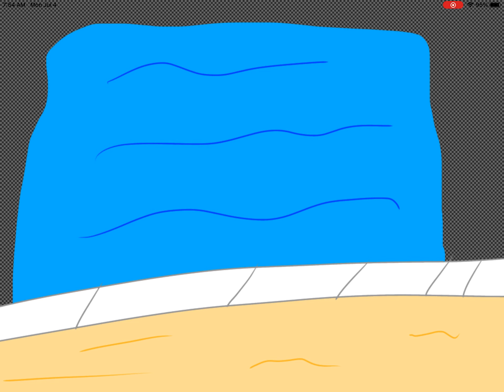Happy 4th of July (2022)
Fnf Ocs
Matilda (snake form)
Tina tnt

Song : Hey Lover
Artist : The Daughters Of Eva